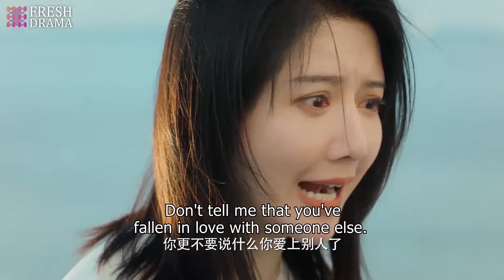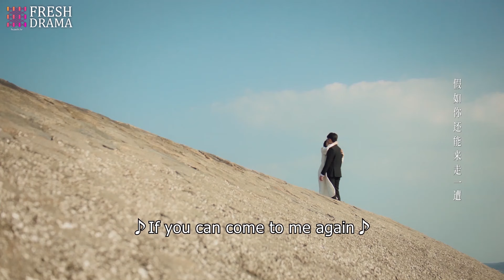Cheating! As marriage approached, he beat his girlfriend's father and decided to break up with her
Episodes: 24

Genres: Mystery, Romance, Drama

Subtitles: English [CC]

Audio languages: English